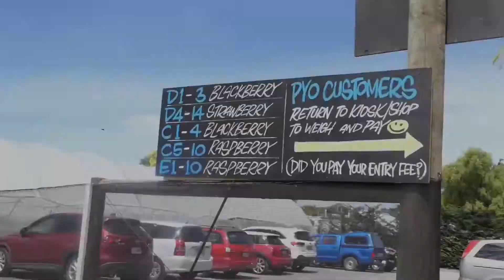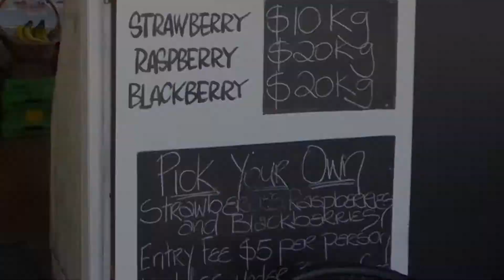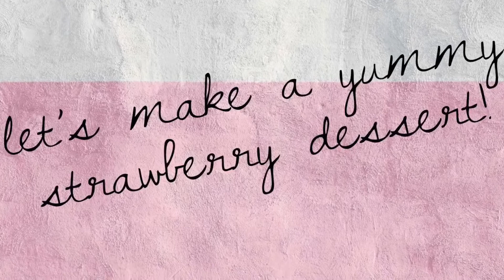Strawberry Picking in New Zealand + Strawberry Cream Pie Recipe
It’s berry season! The weather is just perfect for strawberry picking. We are so lucky to live near the berry farms here in Hamilton New Zealand. Sharing this video showing one of the popular berry farms in the area plus an awesome recipe for Strawberry Cream Pie.

Strawberry Cream Pie

Ingredients

Crust:
2 cups or 170g Crushed Digestive or Graham
3 tbsp Brown Sugar
6 tbsp Butter
100g Cashew

Filling:
1 package 250g Cream Cheese
2 tbsp Caster Sugar
1/2 c Condensed Milk
1 1/2 Cream (Chilled)
1 tsp Vanilla extract
1 tbsp or 1 pack Unflavored Gelatin
3 tbsp cold water
300g Strawberry, fresh

Glaze:
1/4 cup Sugar
3/4 cup Fruit Juice (any)
1 tbsp Cornstarch
1 tbsp Glucose or Corn Syrup